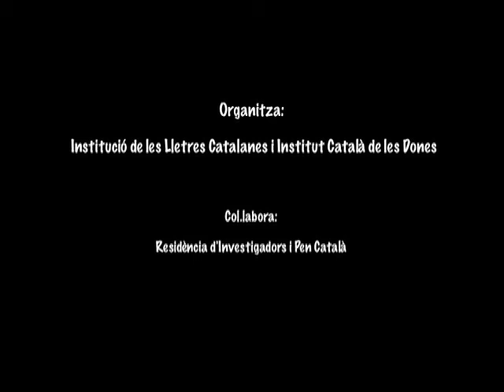Montserrat Abelló, 90 anys! (3)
Agraïments de la poeta a tots els assistents a la jornada d'homenatge que es va celebrar el passat 1 de febrer amb motiu del seu 90è aniversari.